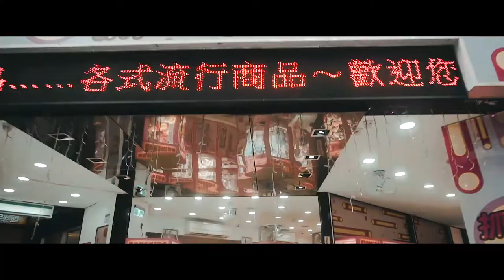TAIWAN | rén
Stories within a story

A short travel film about the different sides of Taiwan, from its people to its place, where cities and nature coexist.